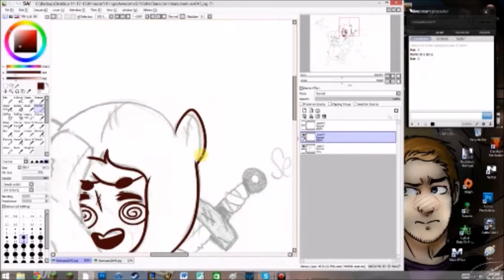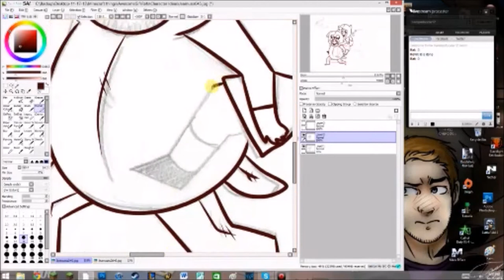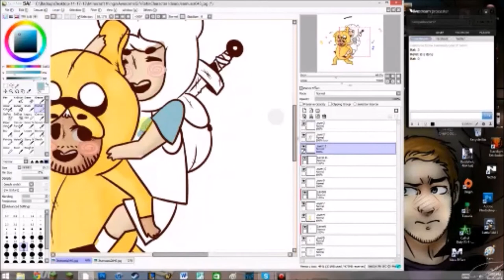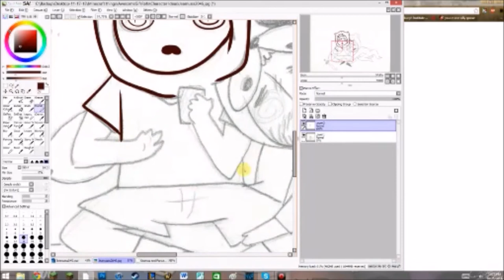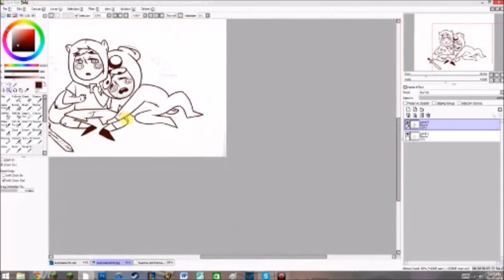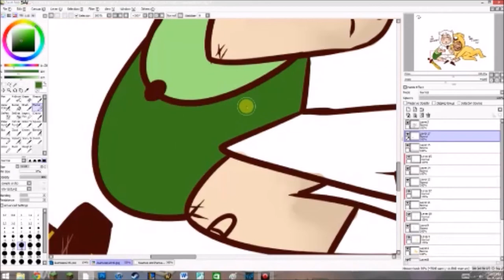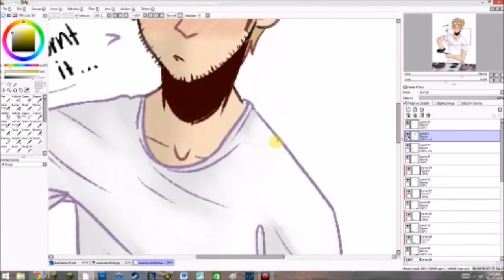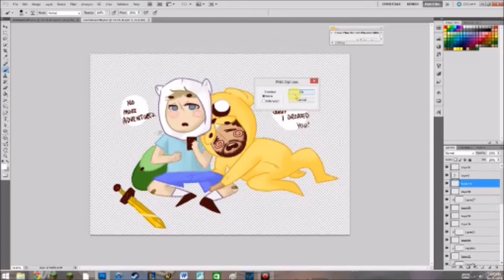Jeamus // James and Seamus // Speed Drawing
Adventure Time!
They were super cute in their costumes so I had to draw them.
Recorded on Livestream, that's why the quality is so bad.